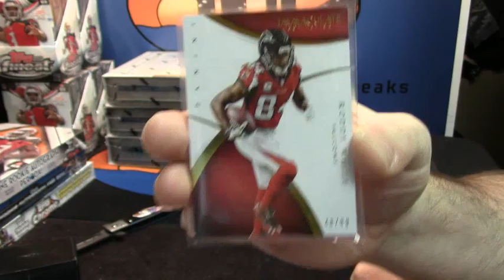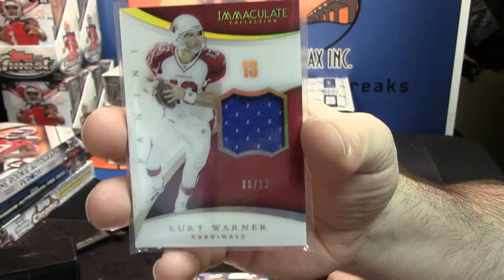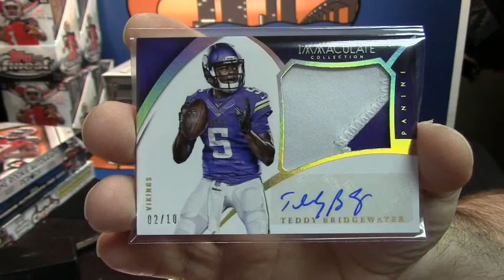2015 Immaculate Football insanepjc